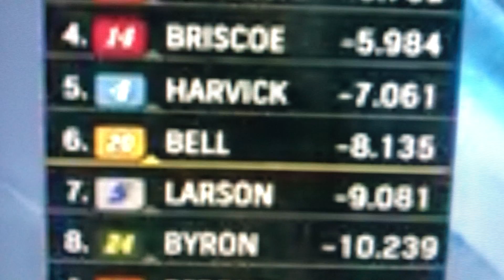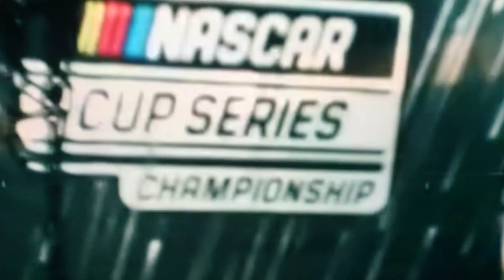Nascar Cup Series championship race Ryan Blaney wins Stage 2 Reaction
all copyrights goes to NASCAR, NBC and USA Network